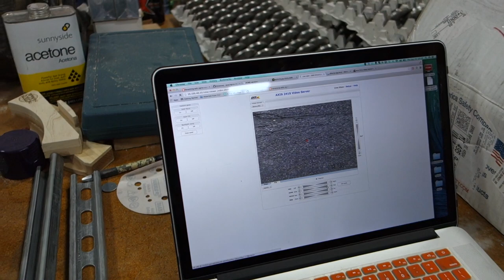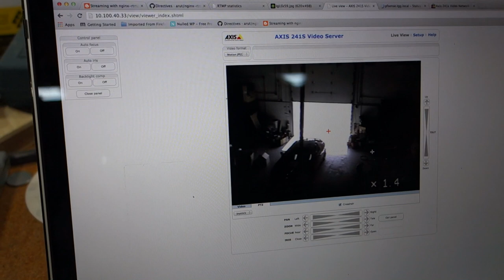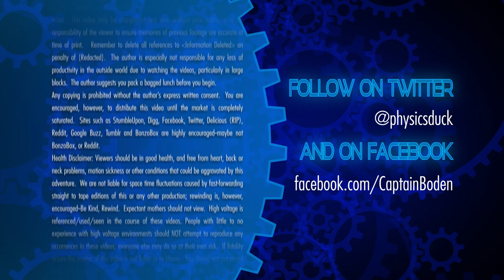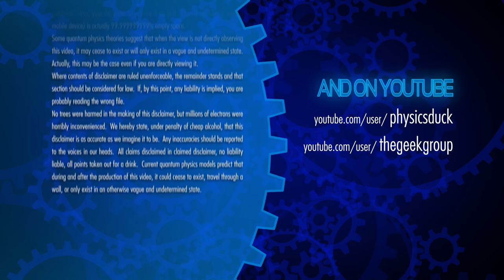Captain's Blog 9 25 2014 Analogue Computer Recon